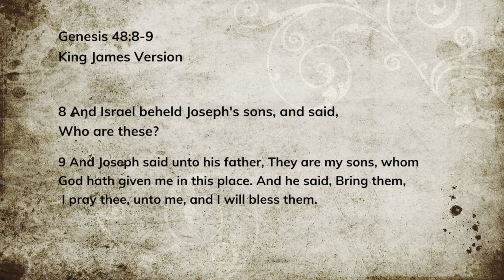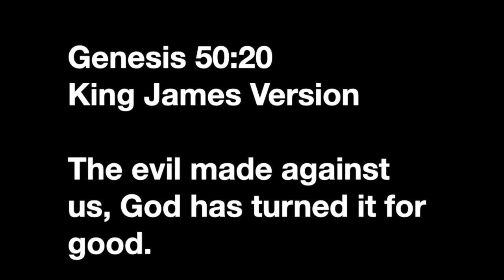Genesis 48:8-9 Day 26 Kids Daily Reading Plan